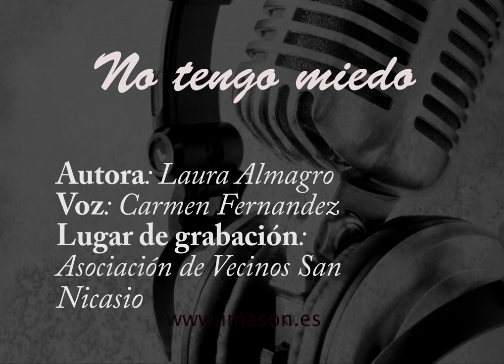No te tengo miedo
Pensamientos inquietos al borde del abismo. ¿Miedo a la muerte?

Autora: Laura Almagro
Voz: Carmen Fernandez
Lugar de grabación: Asociación de Vecinos San Nicasio